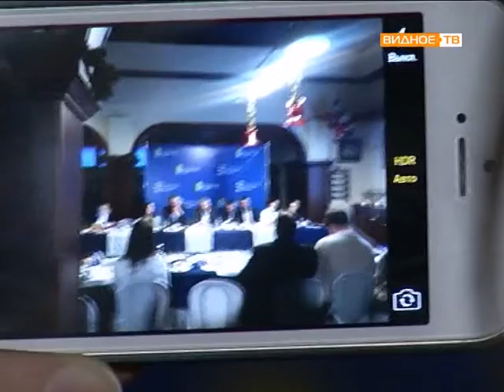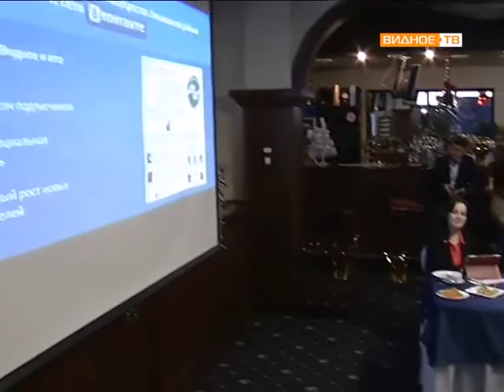Медиа Ланч с Олегом Хромовым